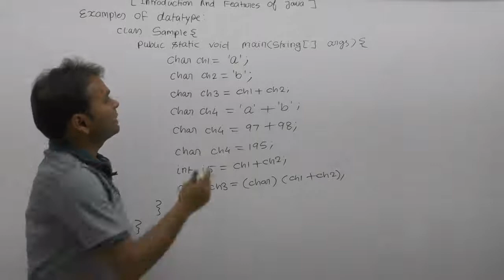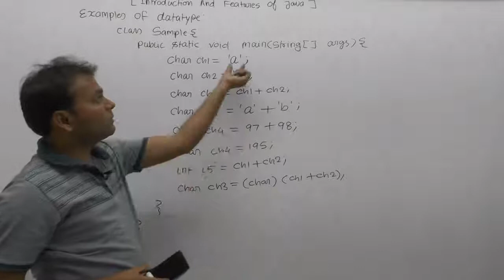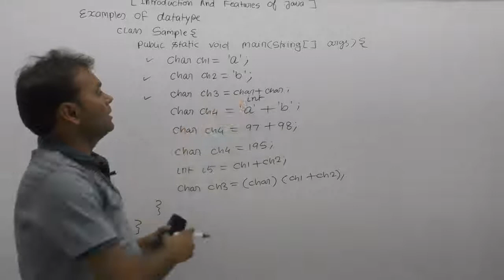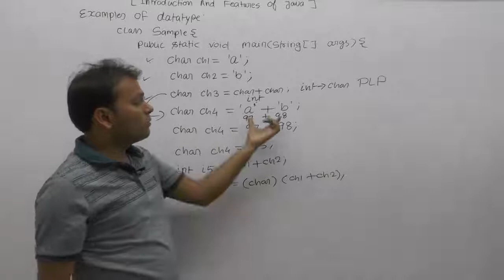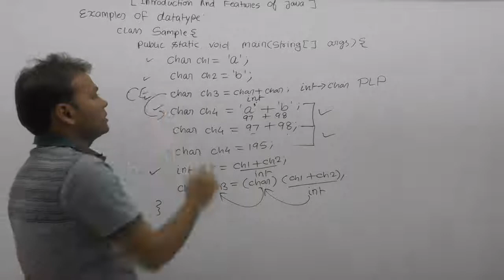Examples Of Datatype |Part110| Core Java By Java Professional